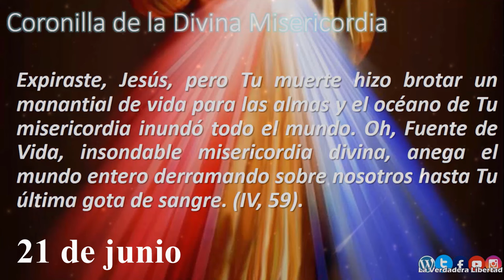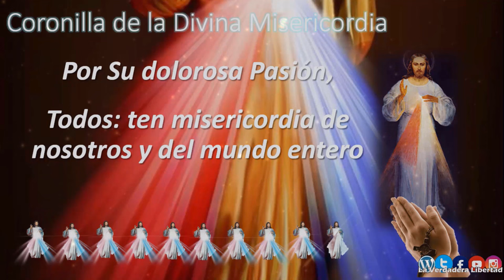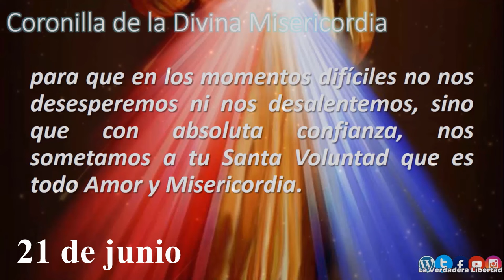📿Coronilla a la Divina Misericordia 21 de junio